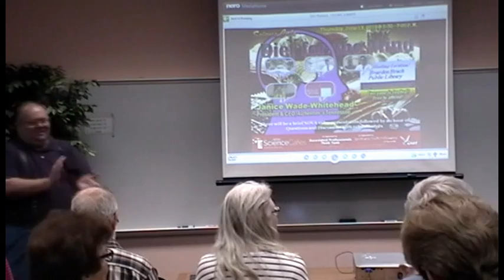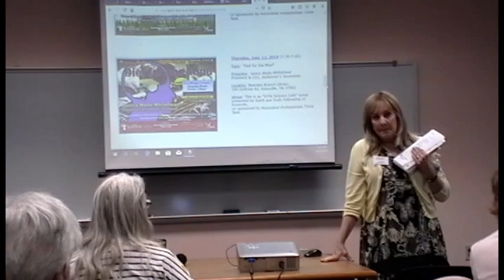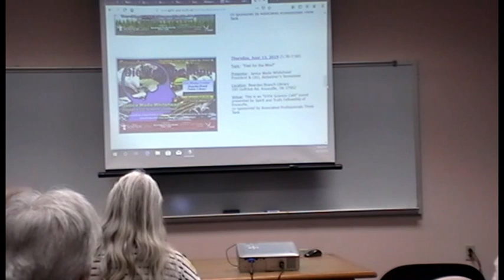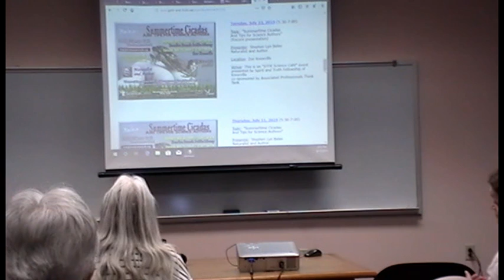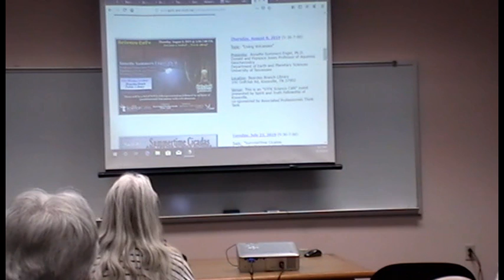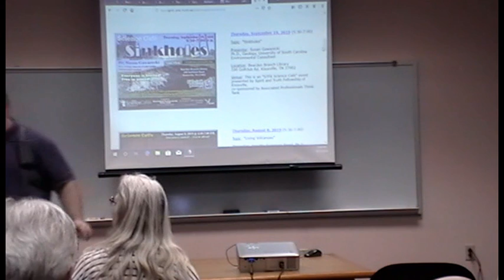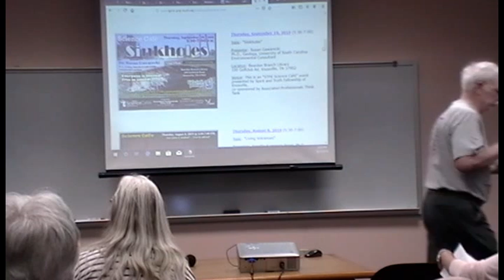STFK Science Cafe 2019-06-13 Diet for the Mind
Spirit and Truth Fellowship of Knoxville (STFK) is a member of the NOVA Science Cafés community and proudly sponsors Science Café events for the Knoxville, Tennessee area.

This STFK Science Cafe meeting took place on Thursday, June 13, 2019 from 5:30 to 7:00 P.M. at the Bearden Branch Library located at the intersection of Kingston Pike and Papermill Drive. The library's street address is 100 Golfclub Rd, Knoxville, TN 37902. The meeting is FREE to attend, and everyone is welcome!

We were very pleased to welcome back Janice Wade-Whitehead, President and CEO of Alzheimer's Tennessee as a returning speaker.  In April, she came as a co-presenter to discuss some research being conducted at the University of Tennessee that her organization is funding.  The focus of the June meeting was on a diet that is recommended for people suffering with Alzheimer's or striving to prevent the onset of the disease.

The mission of Alzheimer’s Tennessee is summarized by a quote on their web site, "Alzheimer's Tennessee is the main place for local area families in our area to help manage the challenges of caring for loved ones with dementia and with the family caretakers too. Alzheimer's Tennessee also supports research efforts with medical advances in treatments."